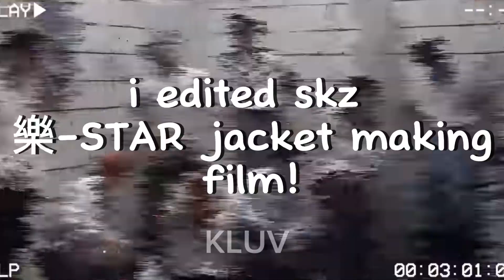樂-STAR is an interesting era.. | StrayKids | 樂-STAR jacket making film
hi luvs!! today, i edited skz’s 樂-STAR Jacket Making film!!